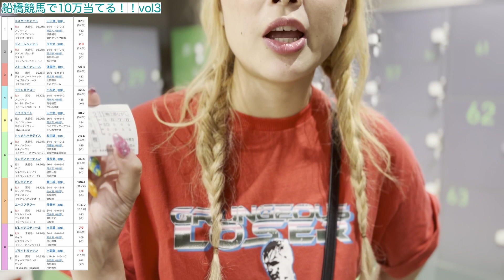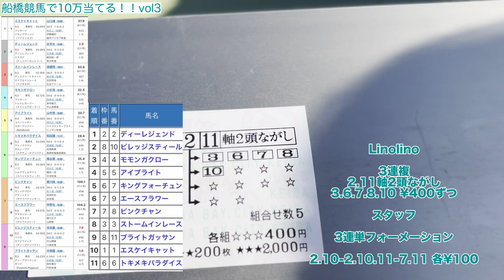【競馬女子】当たらないけど競馬が好き！船橋競馬現地参戦！目標10万円！【競馬女子Linolinoと船橋競馬場の1日～夏の船橋競馬場！全然かすりもしないLinolino！～編Vol.3】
＼！船橋競馬場！／
初船橋競馬場です！

2023.2.6 Release!